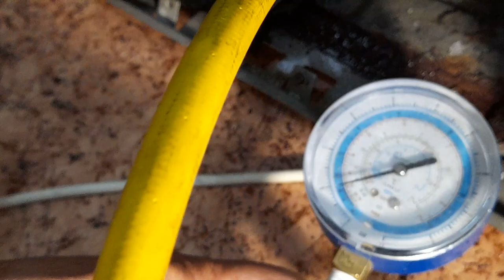Заправка холодильника бытовым газом из баллончиков.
В видео показан способ заправки холодильного агрегата бытовым газом изобутаном из баллончиков для туристических печек.холодильники заправка газомКанал о природе живой и неживой.Все самое любопытное и познавательное.Можно перечислить немного денег на развитие канала карта Мир ВТБ 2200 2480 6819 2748.Рука дающего не оскудеет.